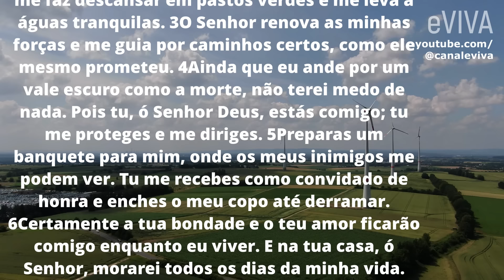ORAÇÃO DO SALMO 23 PARA TER VIDAS PROTEGIDAS ABUNDÂNCIA E BENÇÃOS eVIVA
Nos unimos em oração hoje no Salmo 23. Uma prece dedicada a buscar a proteção divina, a abundância generosa e as bênçãos que o Senhor tem reservado para cada um de nós. E a simplicidade e a clareza das palavras do Salmo 23 nos guiarão em uma jornada espiritual, onde confiaremos em Deus como nosso Pastor, buscando vida abundante e bênçãos que transbordam!